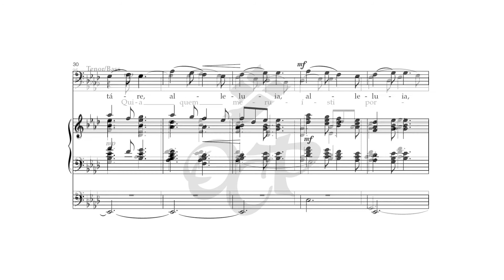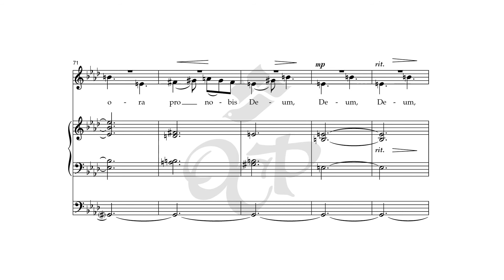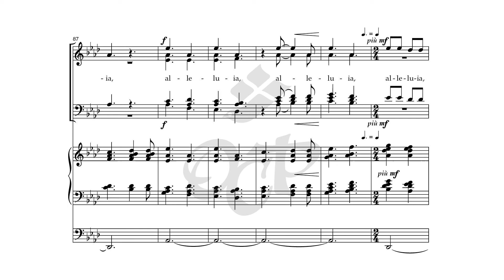Regina Caeli – Colin Mawby [sheet music]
Composer Colin Mawby's arrangement of the "Regina Caeli" for SATB choir and organ is boisterous and exuberant, brimming with the joy of the Easter season. The 6/8 meter brings an airy, lilting quality to the piece, while the textural variety keeps it interesting throughout. The triumphant tune is great choice for the entire Easter season and especially Easter Day.

This song was featured in OCP Choral Review Service's Choral Packet 100.